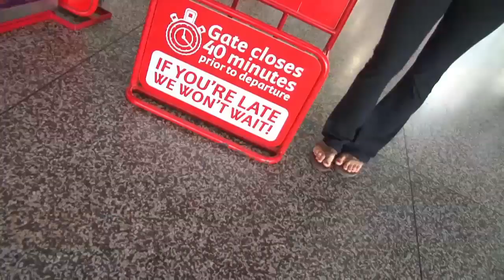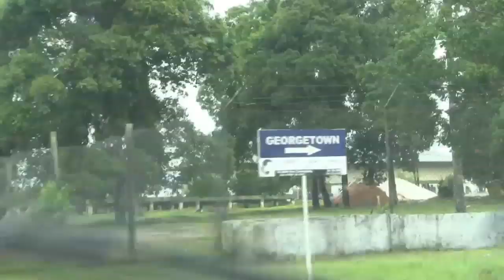Around the World For Free - Around the World for Free - Ep 15: A Passage to Guyana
After comping up short for a ride from the Barbados Yacht Club, Parvati works as a flight attendant in order to keep moving south.